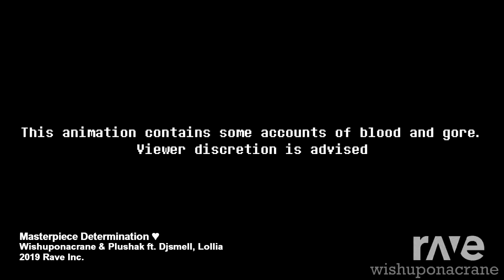Masterpiece Determination ♥ - Wishuponacrane & Plushak ft. Djsmell, Lollia | RaveDJ